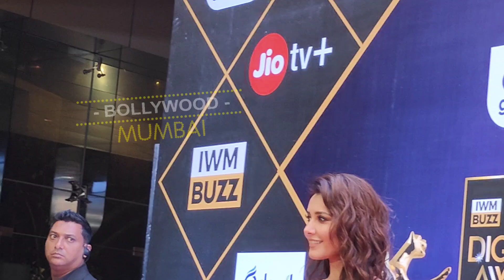Rashi Khanna Looks Beautiful in Black Outfit At Red Carpet of IMWBUZZ Digital Award 2023